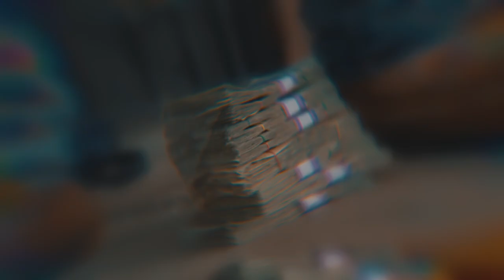Tray Vibezz - Intro (Official Music Video) Shot by